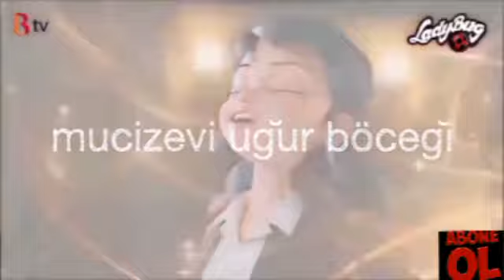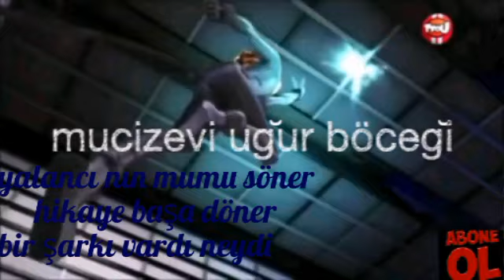Mucizevi uğur böceği (AŞK LAFTAN ANLAMAZ)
Arkadaşlar bu vidyo istek video dur😊😊😊